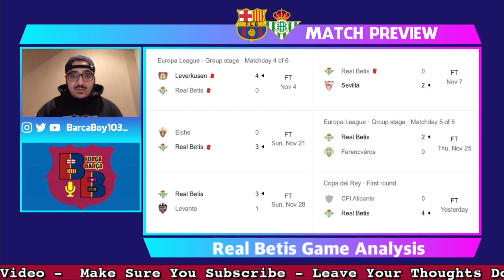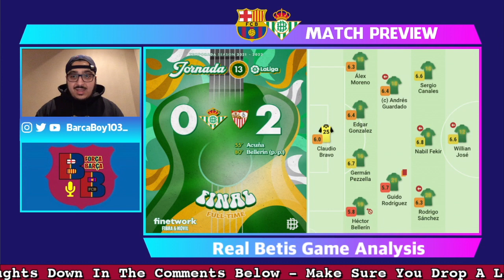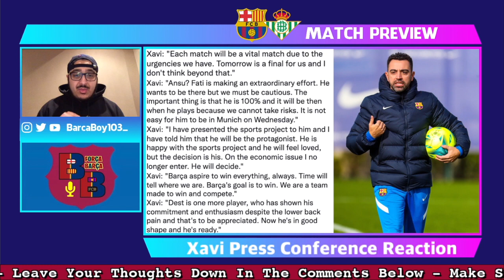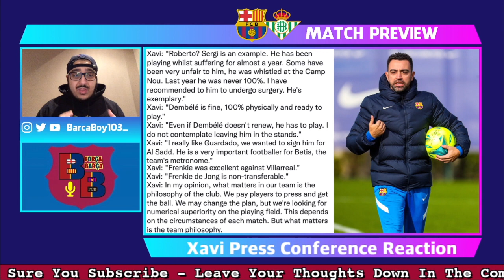Barcelona vs. Real Betis - Match Preview (La Liga 2021/2022)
Barcelona is back in La Liga action after not having a midweek game and are taking on Real Betis at the Camp Nou. After an important win away against Villarreal in our last match, Xavi hopes that the boys can continue their good form. Real Betis are coming into this match four points and two-position above Barcelona and they have been the better team in the league this year so far. Xavi said in his press conference this morning that it doesn’t matter what formation or system we play, the most important is the style of play and philosophy. Overall, it's going to be a challenging game since Pellegrini and his men are going to this match on decent form but it's a must-win for Barcelona especially at home.